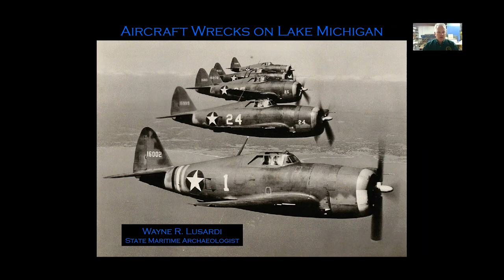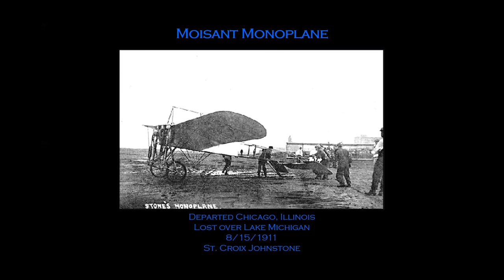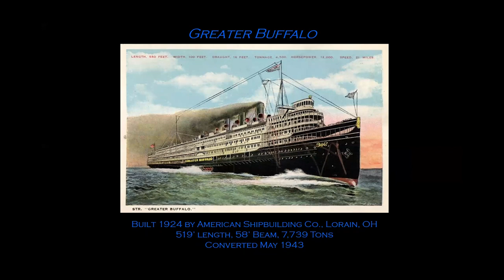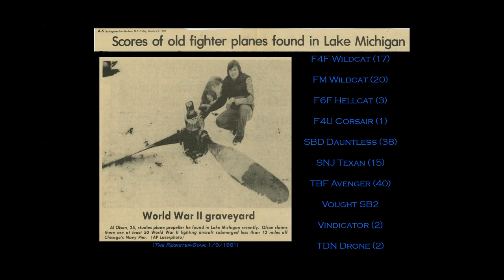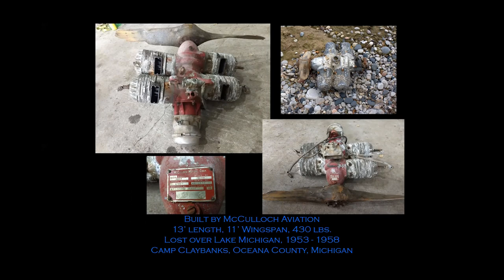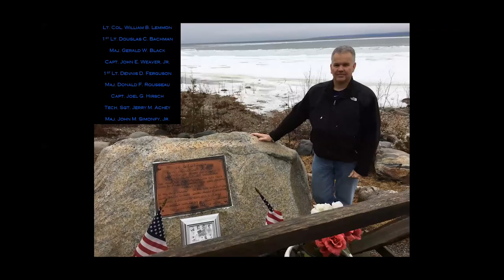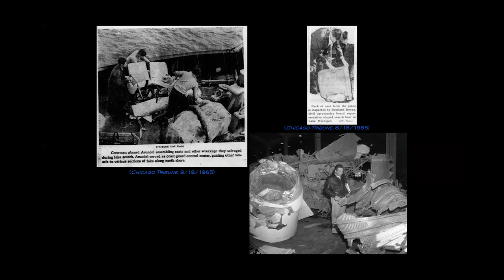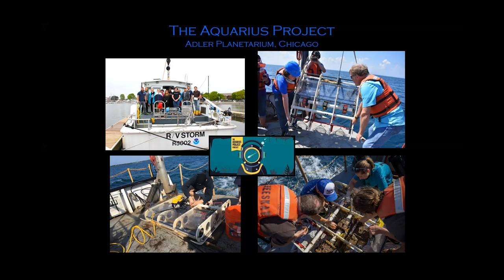Notable Aircraft Wrecks in Lake Michigan - Wayne Lusardi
The second lecture in the Tri-Cities Historical Museum's three-part lecture series, "Unveiling Our Lake," is now available to watch! Titled, "Notable Aircraft Wrecks in Lake Michigan," the presentation is led by Wayne Lusardi, State Maritime Archaeologist through the Department of Natural Resources.

Lusardi focuses on the variety of aircraft wrecks that have occurred over Lake Michigan throughout aviation history. One aircraft discussed in particular -- was once in space. Take a listen to learn more!